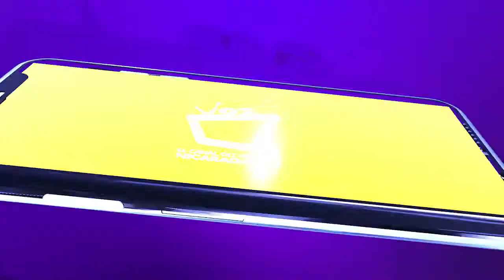Hasta 13 mil cilindros de oxígeno llenará al mes la nueva planta en Nicaragua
La planta generadora de oxígeno fue inaugurada este jueves 20 de octubre en Managua, por las autoridades del Ministerio de Salud (Minsa).